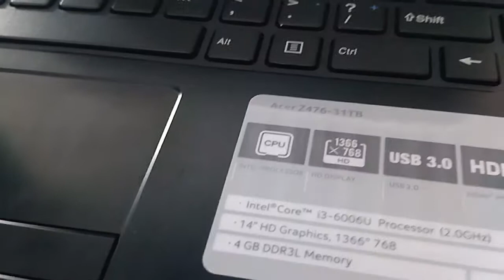Sulitnya Masuk BIOS Laptop Acer Z476-31TB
Sulitnya Masuk BIOS Laptop Acer Z476-31TB - Yang ini bukan tutorial ya, hahaha, saya gagal neh masuk bios laptop acer, biasanya kan F2 ya, atau tekan dulu f2 baru nyalakan, lah ini gagal, mungkin keyboardnya ada yang error atau gimana ya kalau seperti ini temen-temen? ada yang punya solusi kah? yok sharing dimari. Kita bagi-bsgi pengetahuan ya temen-temen. hehehe.